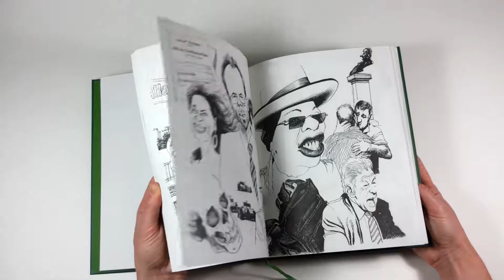Das Haderer Skizzenbuch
Die pure Lust an der Linie, an der Gestaltung, am Prozess! Das HADERER SKIZZENBUCH ist da: Portraits, Bäume, Kinder, Tiere, Entwürfe, Studien, Schuhe, Vorzeichnungen für MOFF, Alltagssituationen undsoweiterundsofort. Auf 144 Seiten. Ein Buch für viele Stunden, wir entdecken immer wieder neue Details! Das Original hat Gerhard Haderer über 2 Jahre lang als persönliches Notizbuch immer mit sich herumgetragen und wir haben es 1:1 abgedruckt! (Nur 2 private Telefonnummern und eine Adresse entfernt). Kurz gesagt: Der Hammer! Gerhard hat es als „Mein schönstes Buch bisher“ bezeichnet. Juhu! Viel Spaß damit liebe Leute :D
Ab sofort im Buchhandel oder bei uns: